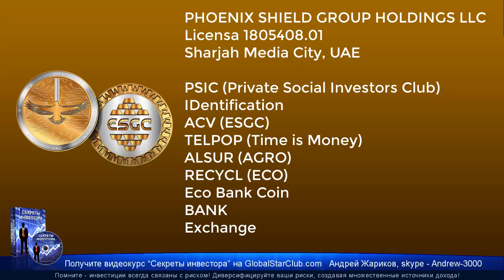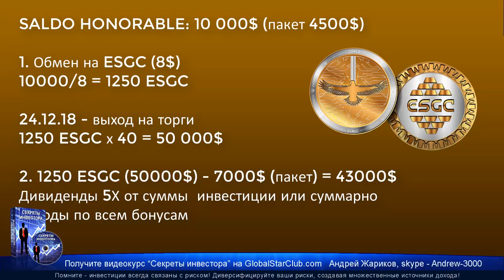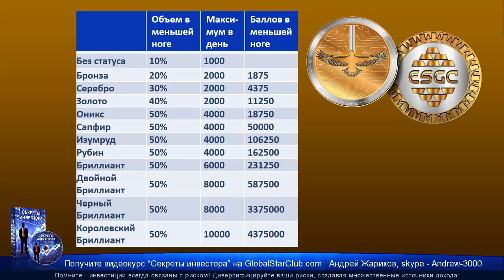IDIeagle - Вебинар 13.12. И. Абалакова | Eagle Bit Trade